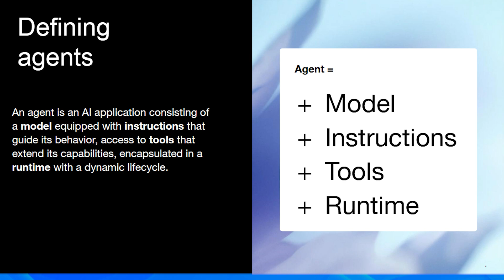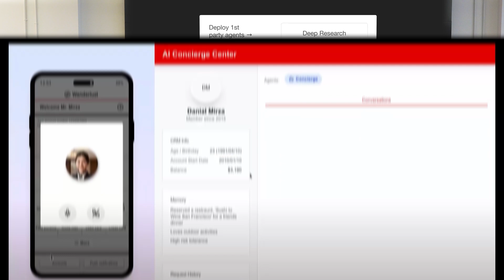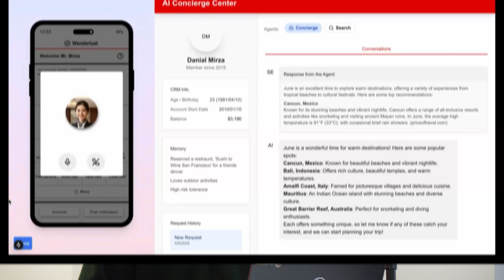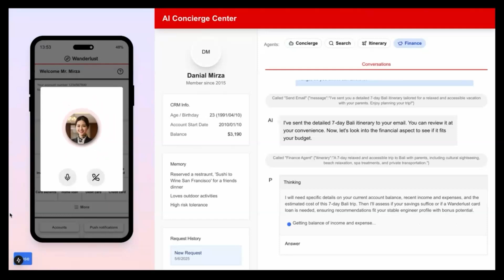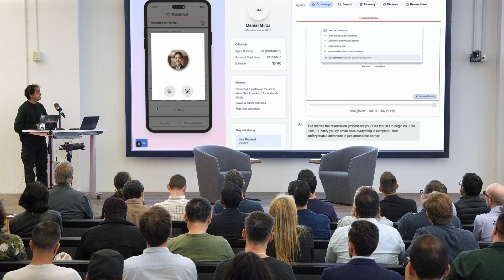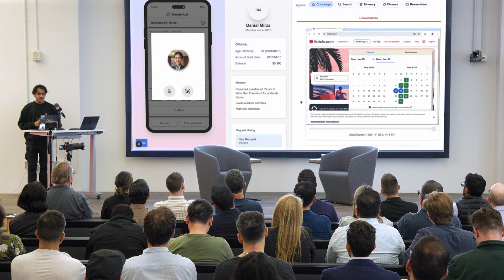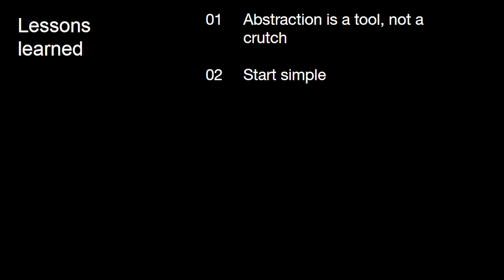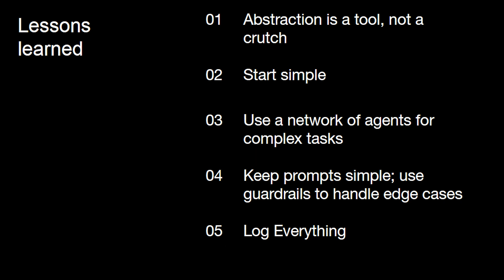OpenAI: 5 Lessons from Real-World AI Agent Deployments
Danial Mirza from OpenAI’s Applied AI team demos the future of autonomous agents. See how the new Agents SDK and Response API let you build AI that plans trips, manages finances, and books reservations in a single API call. Plus: five real-world lessons from deploying agentic systems, and why 2025 will be the year AI becomes your co-worker.

This session was recorded live at a recent Data Driven NYC, our in-person, monthly event series. If you are ever in New York, you can join the upcoming events